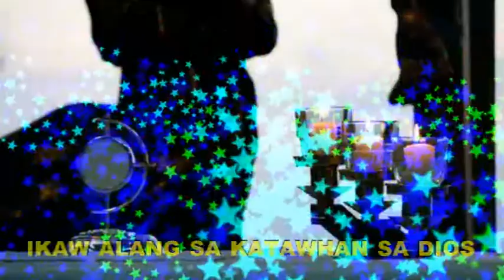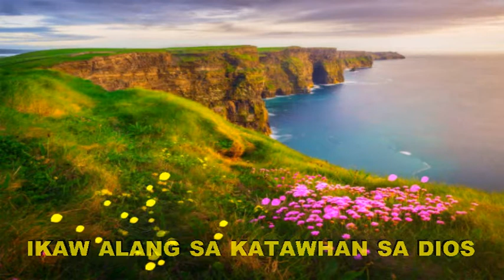IKAW PARI SA KAHANGTURAN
Lyrics by : Fr. Dionisio Tabiliran
edits by: tk studios